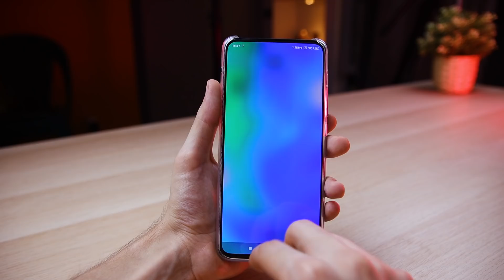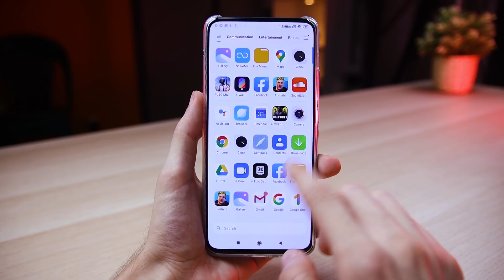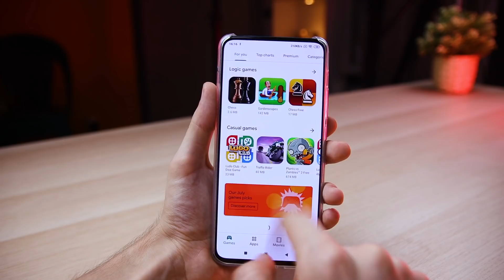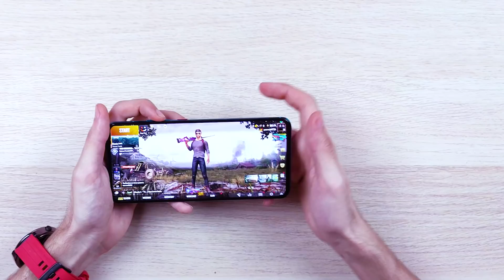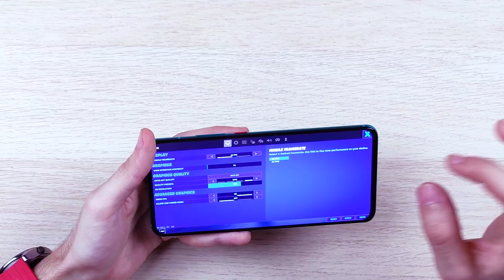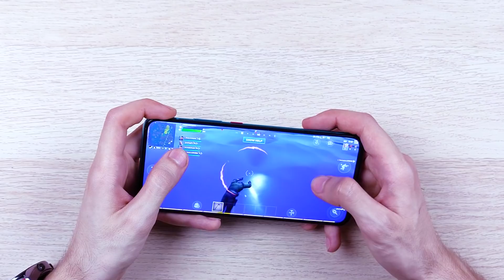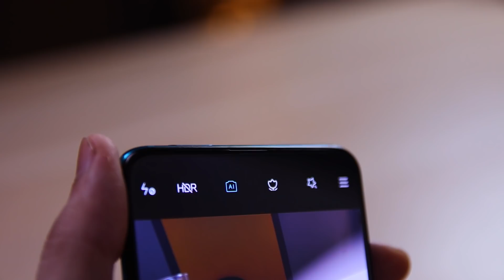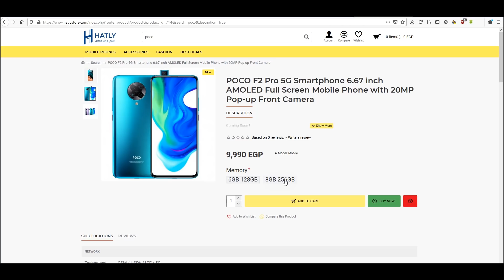تجربة اقوى وارخص موبايل من شاومى | Poco F2 Pro 😎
مراجعة موبايل Poco F2 Pro .

لدعم القناه برجاء استخدام الرابط التالى عند الشراء من موقع جوميا -